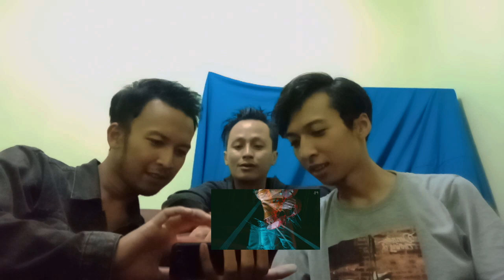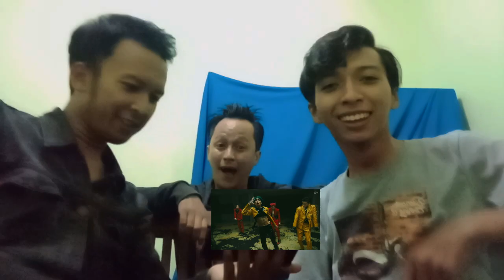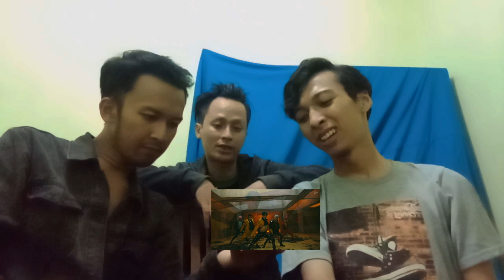REACTION MV EXO OBSESSION - TERCYDUK NGE JIPLAK FILM HOLLYWOD YANG BIKIN CEWE HAMIL ONLINE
vidio ini adalah reaction dari mv exo obsession yang menurut pendapat kita kurang bom, dan justru banyak meniru konsep dari film hollywod,  jika kalian sepedapat dengan kita silahkann like,commment, share dan subscribe, klo kalian gak sependapat dengan kita, ya lahkann like,commment, share dan subscribe